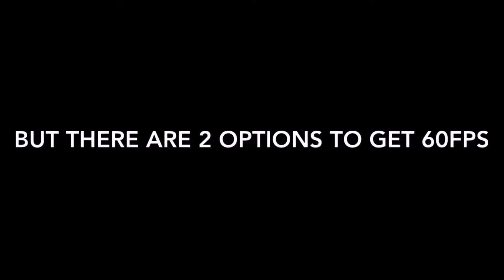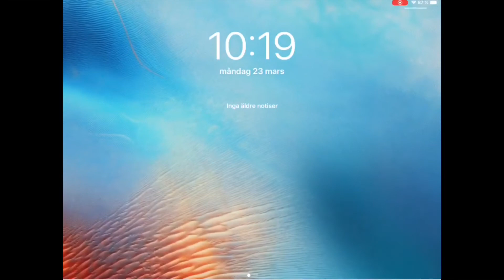How to get 60 FPS on Fortnite mobile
What’s up guys Noel here back with another video and in these video I showcase how to get 60fps on mobile for all those 30fps players...enjoyyy